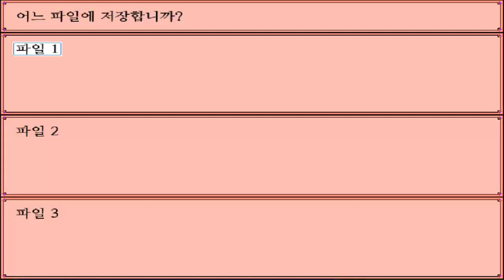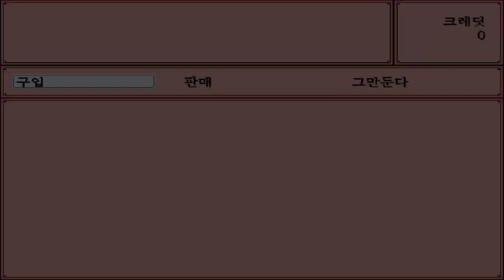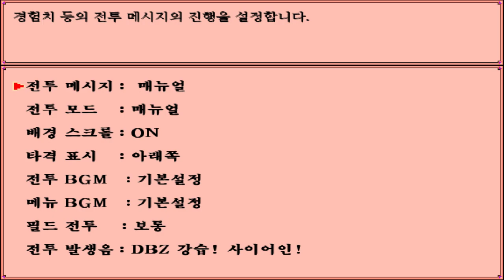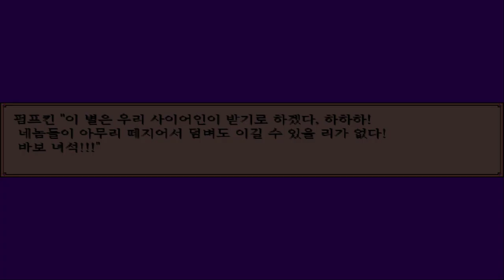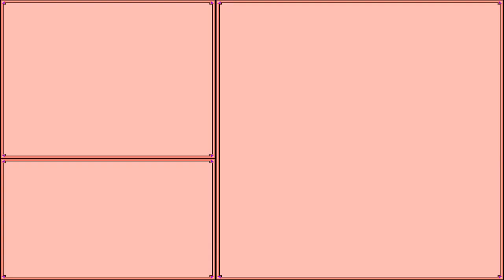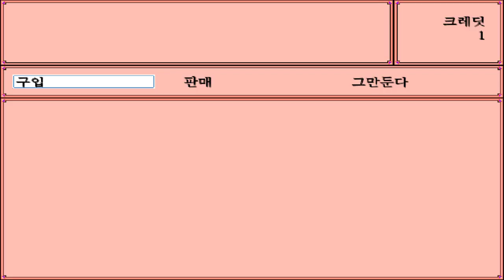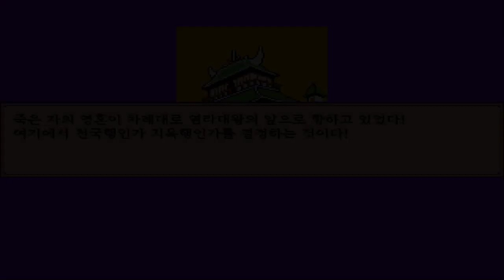1화 90년도 게임을 최신으로 리메이크한 감성돋는 게임 - 드래곤볼Z RPG (도바킴)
드래곤볼Z RPG (도바킴)